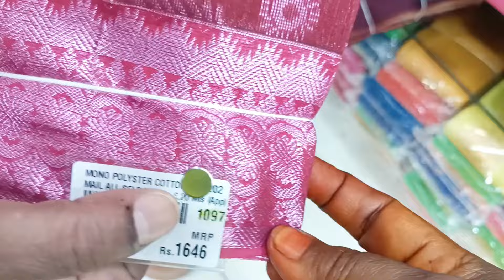தீபாவளிக்கு உங்கள்க்கு பிடித்த சேலைகள் Madurai AK Ahamed Diwali colorful saree collection